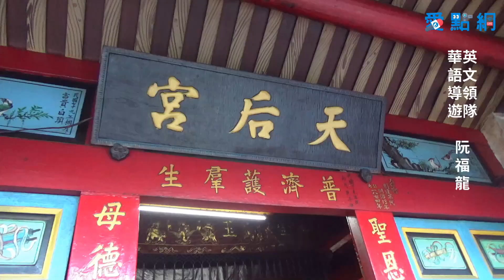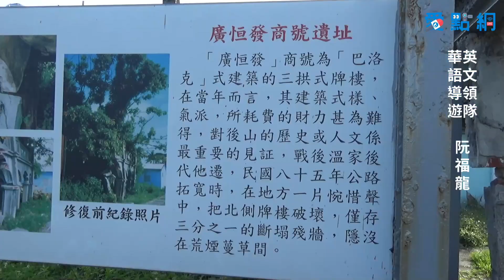《愛點網 Ep55》台東成功/成廣澳文化地景/廣協發商號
本集節目邀訪來賓：
華語導遊/英文領隊   阮福龍 解說

柔柔、小韋主持